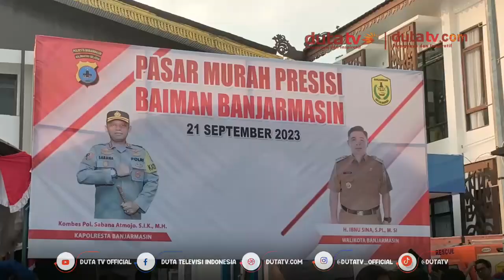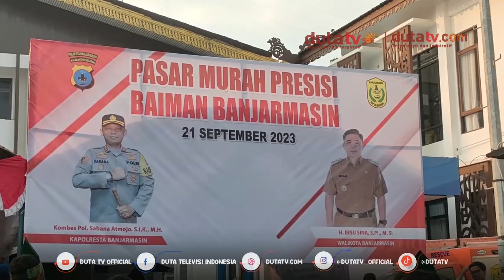Pemko Banjarmasin Siapkan 1.500 Paket Sembako Murah | Berita Terkini